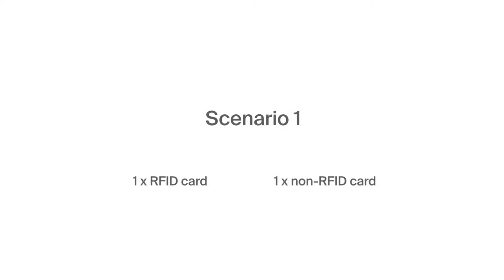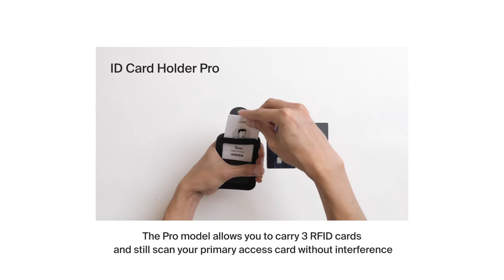Orbitkey ID Card Holder – Setting Up Your Cards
Learn how to set up your Orbitkey ID Card Holder.